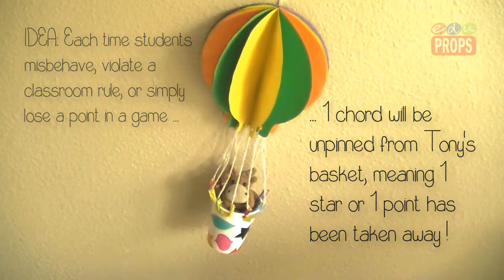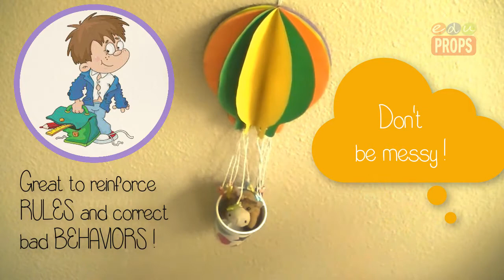SAVE TONY! How to make a paper Hot Air Balloon for Classroom & Game Management | Edu Props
I created “Save Tony!” one day when the traditional HANGMAN game became too boring for my kids and for me myself as a teacher. This paper hot air balloon is not just a great classroom and game management tool but it can also be used as a super cute classroom decoration item with such simple materials as construction paper, cotton twin, some craft clothespins and a paper cup.